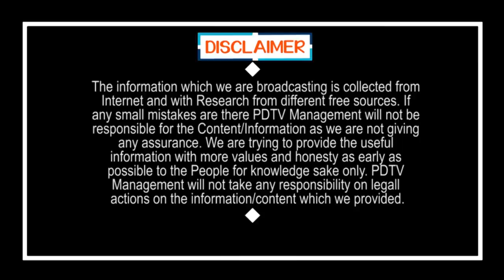Pawan Kalyan Sensational Decision On MLA Rapaka | పవన్ కు పూర్తిగా నిరాశ.. రాపాకపై సంచలన నిర్ణయం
పవన్ కు పూర్తిగా నిరాశ.. రాపాకపై సంచలన నిర్ణయం | Pawan Kalyan Sensational Decision On MLA Rapaka